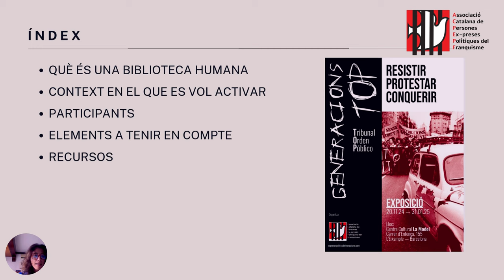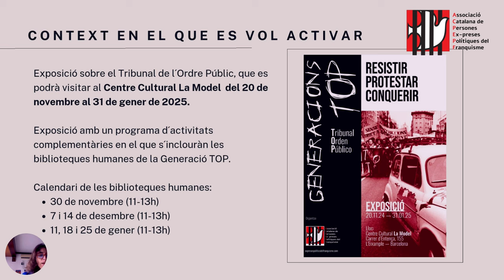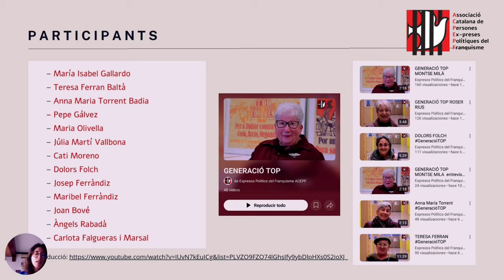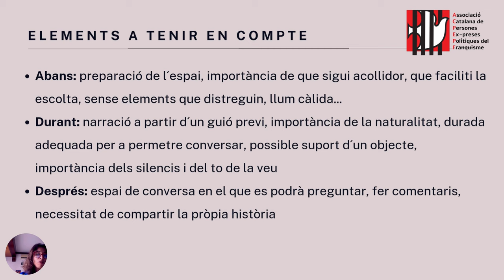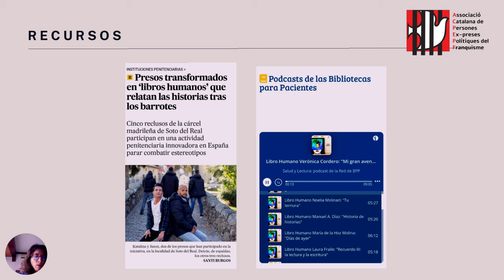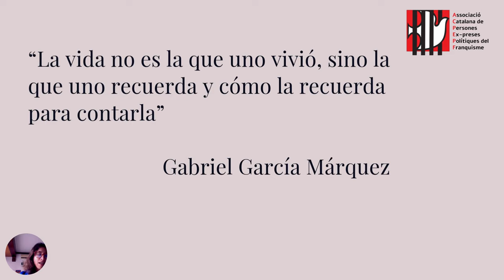BIBLIOTECA HUMANA DE LA GENERACIÓ TOP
Les biblioteques humanes dins l'exposició de les Generacions TOP, son persones amb unes vivències i coneixement de la repressió franquista a les que es pot consultar tots els caps de setmana que duri l'exposició.
La consulta es fa a les persones de la mateixa manera que es fa consulta a una enciclopèdia  experta en vivencies. D'aquí el nom de biblioteques humanes.